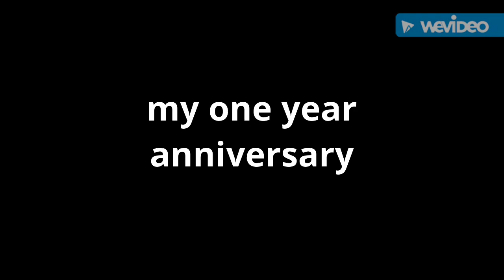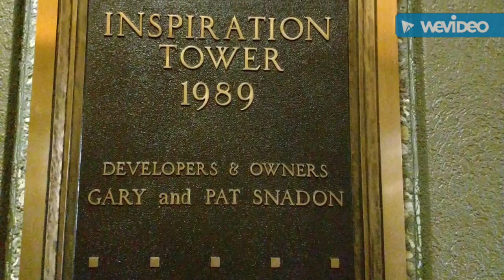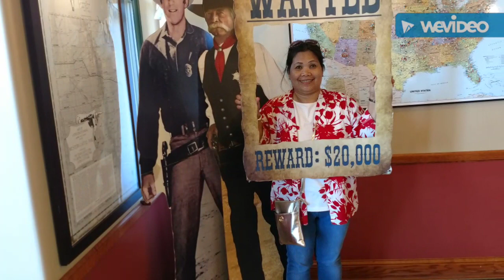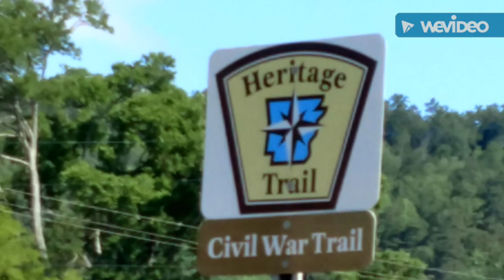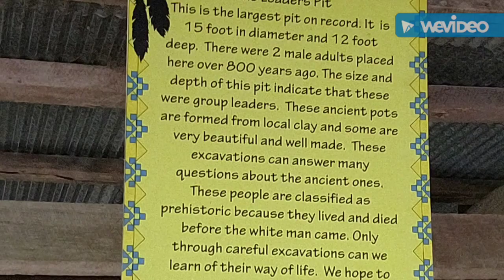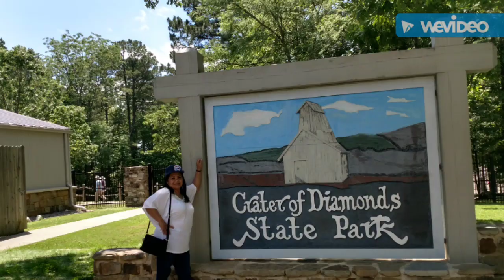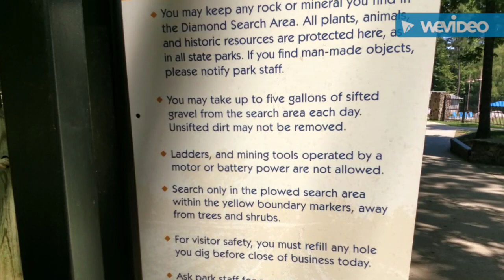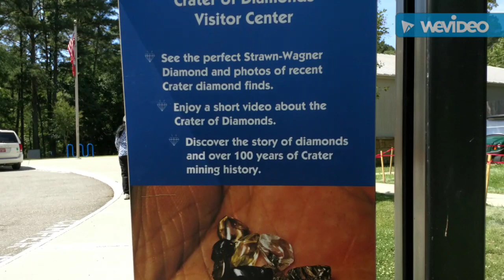this video we are in Branson Missouri